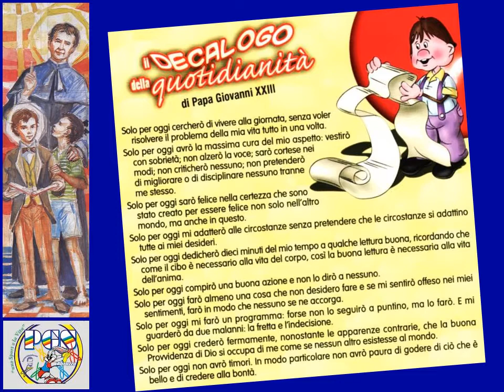decalogoPapaGiovanniXXIII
SOLO PER OGGI